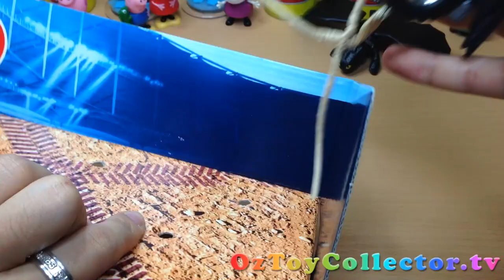Monster Truck Stunt Bat Mobile stunt FT How to train your dragon Disney Cars Peppa Pig Frozen Elsa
Monster Truck Stunt - Bat Mobile in action FT. How to Train Your Dragon Toothless Disney Cars Peppa Pig Frozen Elsa Frozen Anna

OzToyCollector present Disney Cars Bat Mobile Monster Truck Stunt

If you enjoy watch Tutitu Monster Truck or other Tutitu videos, you will enjoy this children animation.

Inspired by Disney Cartoon and education video such as Tutitu, we present you this animated education video which teach kids different type of Monster Trucks.

We have Slam Dunk Monster Truck, Bat Mobile Monster Truck and many more.

Disney Cars Minnie Mouse RC Cars Toy Disney Fairies Minnie Twinkle Bows Play Vacuum Cleaner unbox

Numbers Counting to 10 Happy Kids Learn to Count Number 1 to 10 Kinder Surprise Eggs Star Wars R2-D2

The Amazing Spider Man 2 Movie Trailer Toy Wall Climb Spider-Man with Hook Marvel the Avengers Toys

The Amazing Spider Man 2 Movie Trailer Toy Cannon Spider-Man with missiles Marvel the Avengers Toys

Peppa Pig is a British toddlers preschool children animated cartoon that airs on Nickelodeon and Nick Jr. Its also called Prasátko Peppa, Gurli Gris, Peppa Wutz, Πεππα το γουρουνάκι, Peppa Cerdita, Świnka Peppa, A Porquinha Peppa, Свинка Пеппа and ペッパピッグ.